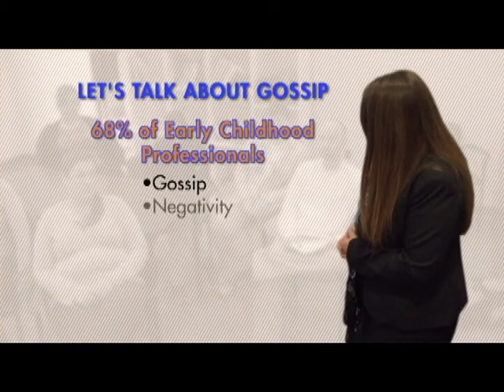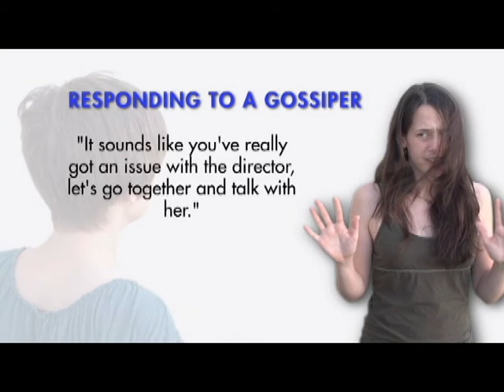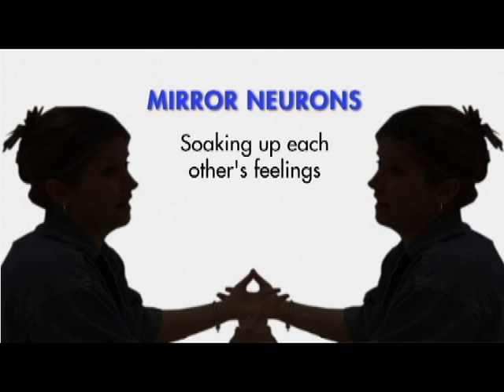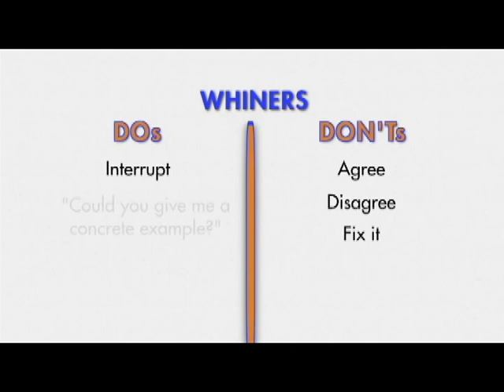Voices - Insights from the Field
Addressing gossip and negative attitudes
Supporting teacher performance - The Early Childhood Leaders' Magazine
This video is copyright of Exchange Press.